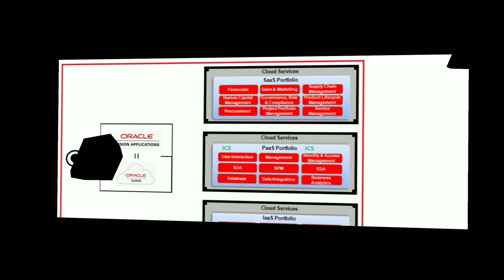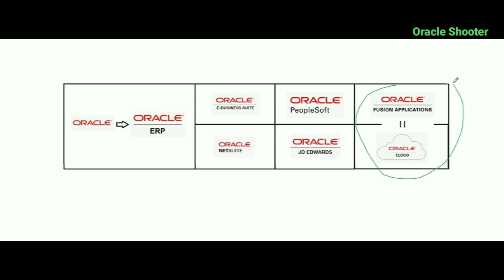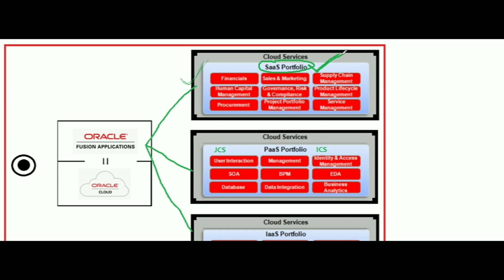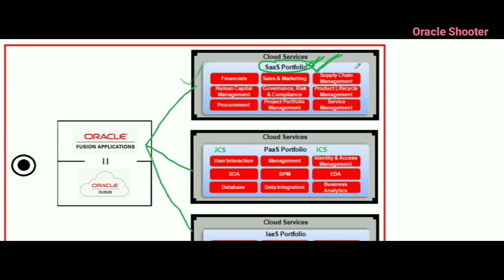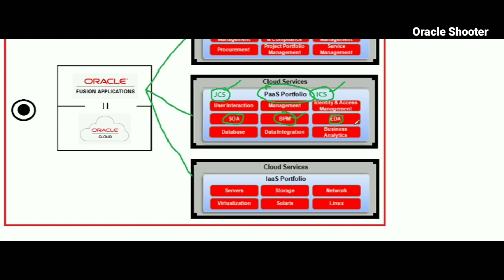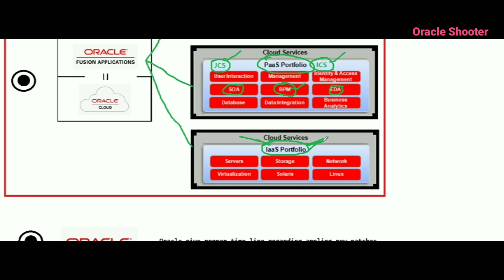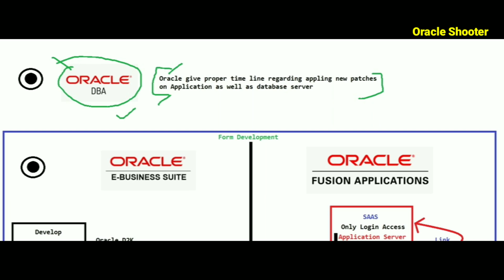Oracle Fusion 2: Know about Oracle Fusion its portfolios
Topic:-
From today onwards start learning Oracle cloud ERP or you can say Oracle fusion ERP.
basically, both terms are similar.
what is oracle, oracle database and Fusion ERP and its portfolios.

it very helpful to all the students and beginners as well.
so keep going with oracle shooter.

Concept